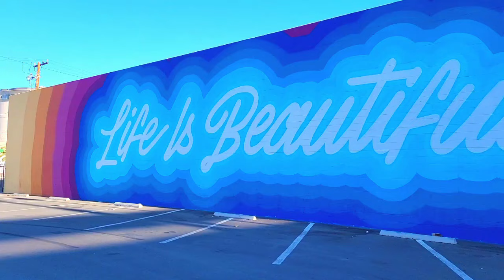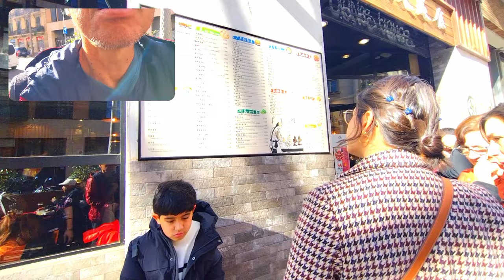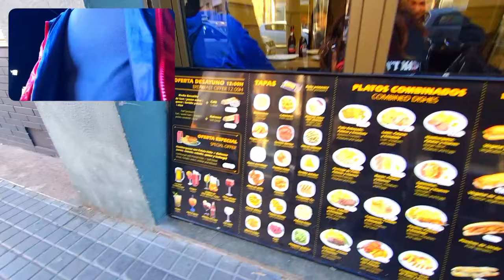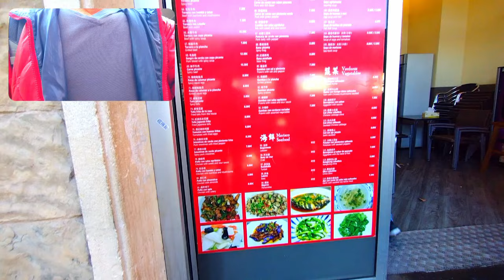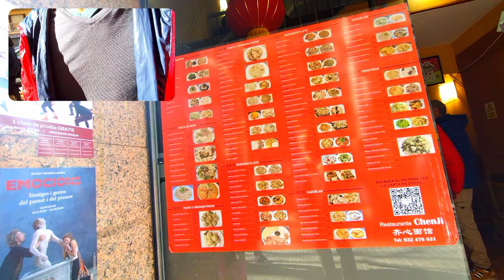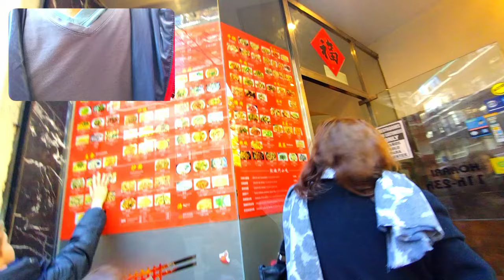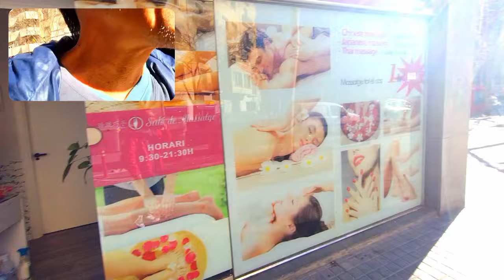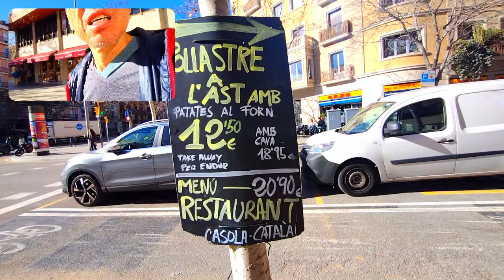Where is Barcelona Chinatown? Walking Barcelona Chinatown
I wanna know where is Barcelona Chinatown so naturally, I search for Asian Grocery Stores in Barcelona and walking around, this could be Barcelona Chinatown? Let me know if I found it. Comments please.